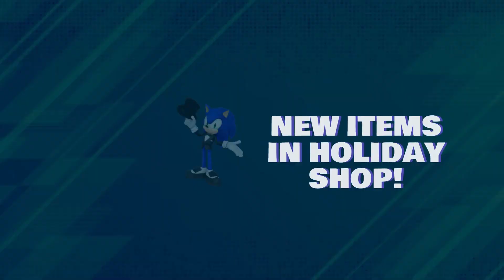Sonic Speed Simulator: Tuxedo Sonic + Trading Update! - Trailer